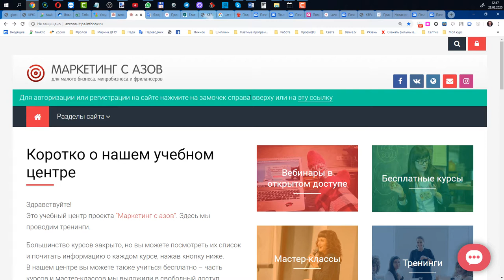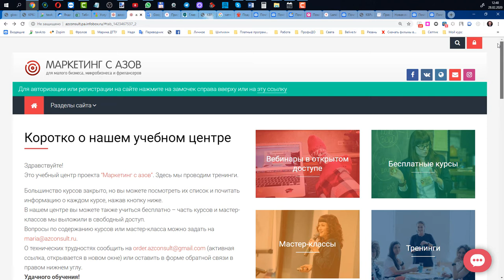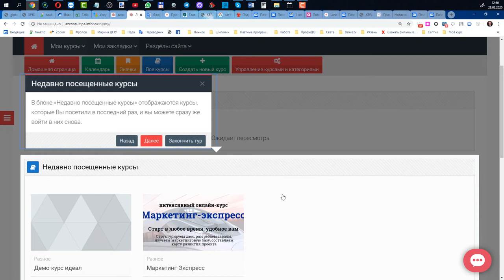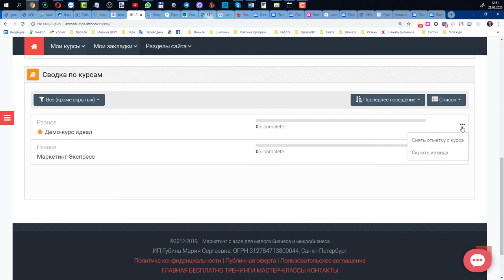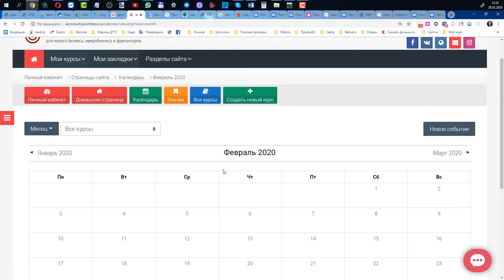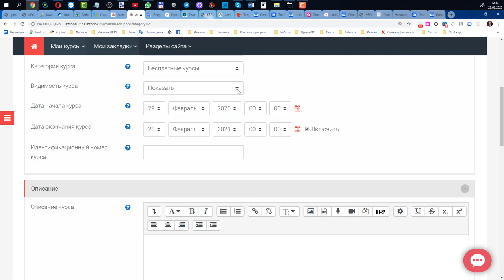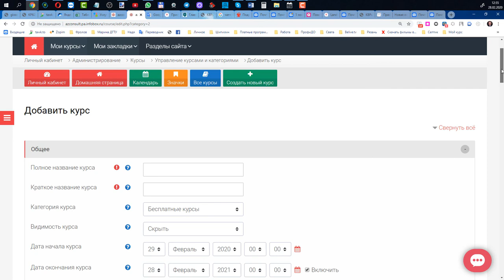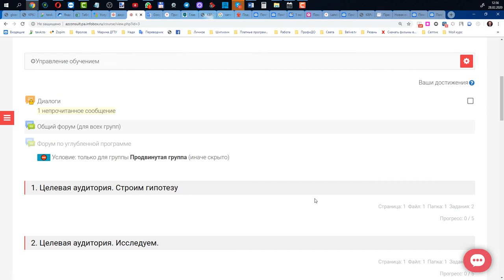Знакомство для сотрудников